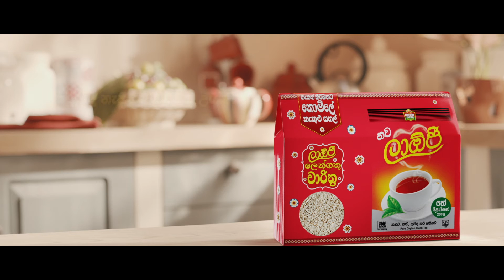Laojee Lengathu Charithra TVC | 2019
Director- Udaya Dharmawardhana
Colourist - Dinindu Jagoda
Production House - 24frames